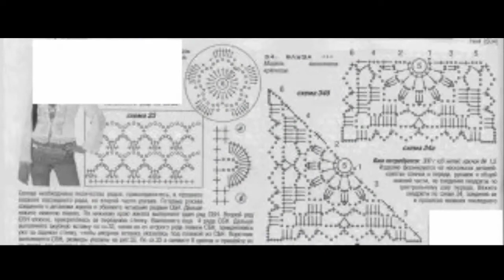Saco Blanco Cuadritos Calados a Crochet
Fácil solo teje los cuadritos unir y listo